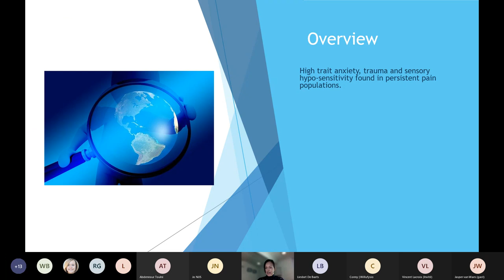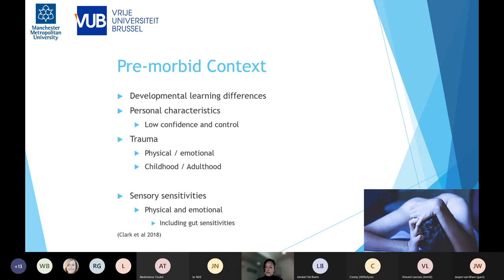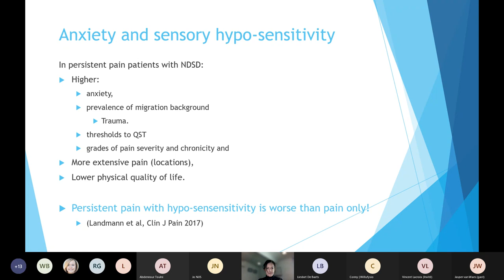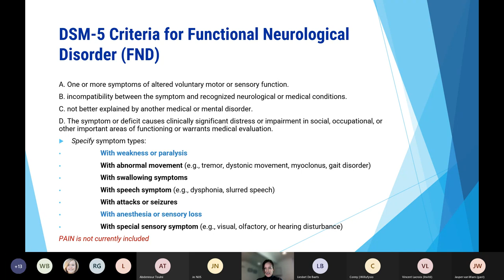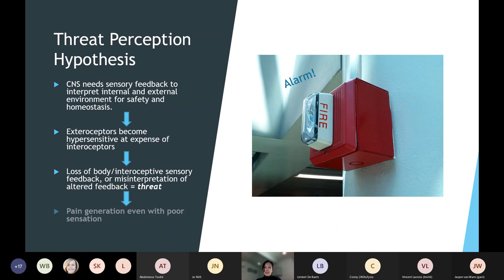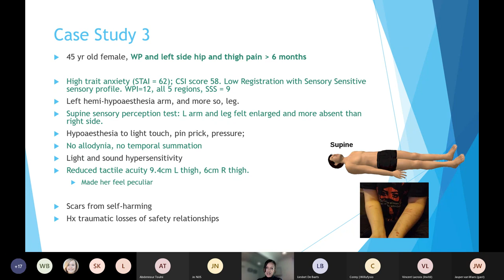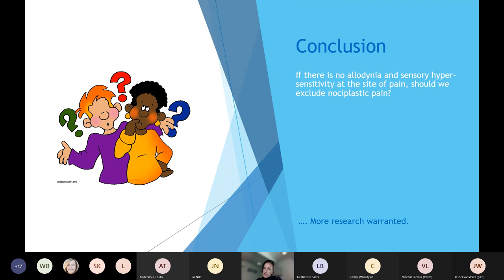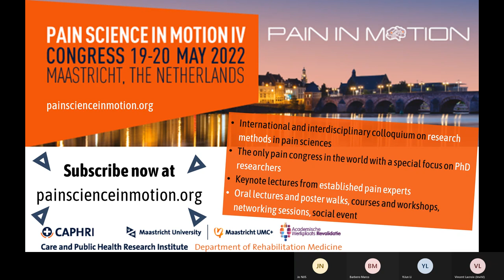Masterclass by Dr. Jacqui Clark "The paradox of sensory hypo-sensitivity in nociplastic pain"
This one-hour masterclass will discuss sensory hyposensitivity as a clinical feature in people with anxiety and nociplastic pain. Subjective measures in high trait anxiety and high trait sensory hyposensitivity have been found to be predictive of higher nociplastic pain symptoms in people with chronic low back pain. High anxiety is commonly associated with a history of trauma and adverse childhood events. Traumatised individuals respond to threats in various ways such as hypervigilance and interpretation of sensory stimuli as potentially threatening, but also with dissociation. Dissociation leads to extremes of sensory hypo-sensitivity from body regions, with pain, which impacts their sensory perception and processing of sensory information. Studies have found that individuals with high anxiety and sensory hypo-sensitivity profiles can be less perceptive to interoceptive changes than those with low anxiety and normal sensory sensitivity profiles. This matches clinical findings that people with nociplastic pain present with high anxiety and sensory hyper- and/or hypo-sensitivity. Jacqui will discuss how sensory hypo-sensitivity can be identified in people with nociplastic pain and how this might impact our clinical diagnosis and management of, and further research into, nociplastic pain in musculoskeletal pain populations.

Dr. Jacqui Clark PhD, MSc, MPNZ, MCSP Registered Specialist Pain Physiotherapist
Member of the Pain in Motion international research collaboration

Jacqui is British and works clinically in New Zealand at
Pains and Brains, centre for persistent pain. She is honoured to have been awarded the role of Registered Specialist Pain Physiotherapist, the highest recognised clinical position achievable in New Zealand. Jacqui holds a joint-PhD through Manchester Metropolitan University UK and Vrije Universiteit Brussel, Belgium. As an active member of the Pain in Motion international research collaboration and the New Zealand Pain@Otago group, she is a post-doctoral researcher and a post-graduate lecturer in the subject of anxiety and altered sensory processing in nociplastic pain. Jacqui also chairs a new national Pain Special Interest Group which she initiated with Physiotherapy New Zealand in
2020.